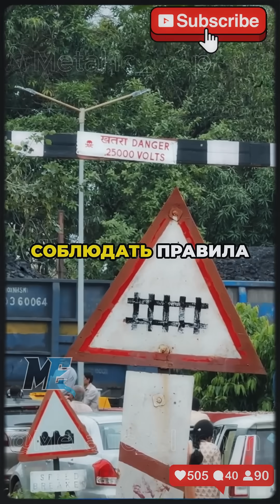Тепловозы VS Формула-1: Кто Быстрее?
💡Всем доброго времени суток, друзья❗️
Сегодня я расскажу, почему тепловозы не могут мчаться, как болиды Формулы-1, и чем они отличаются от настоящих гоночных машин. Разберём их мощность, вес и предназначение, чтобы понять, для чего они созданы на самом деле!
А вы тем временем не забудьте поддержать лайком и подпиской, ваша поддержка помогает мне развиваться, создавать ещё больше увлекательных и познавательных видео, делиться с вами интересными фактами, а также рассказывать невероятные истории, которые вас удивят.

☑️ 👇 Делись с друзьями 🤗❗️
☑️ 👉 Не забывайте 🙄 комментировать 💬 увиденное ✍️❗️

⚠️Материал для вдохновения из Википедии ➖ Свободной Энциклопедии⚠️
📝Сценарий, 🎬 Видеомонтаж и 🎙️ Озвучка ➤